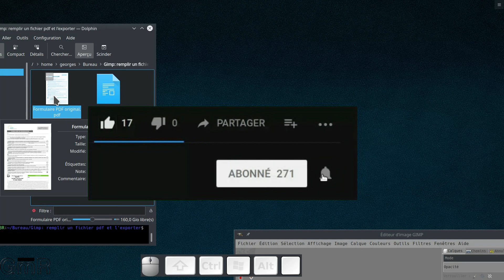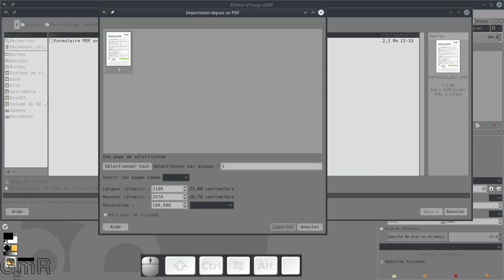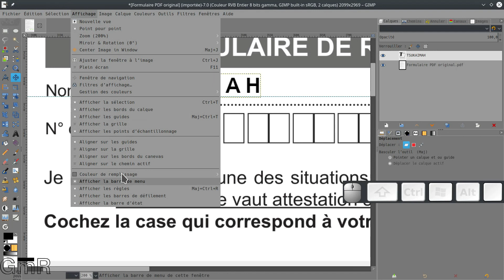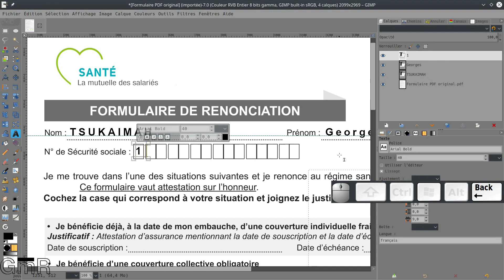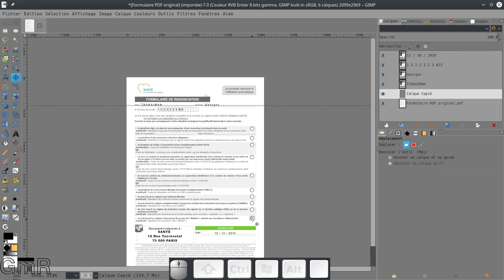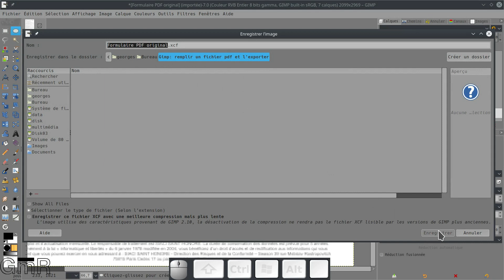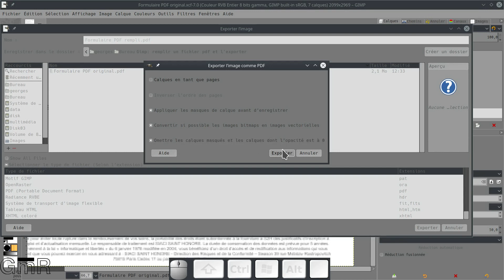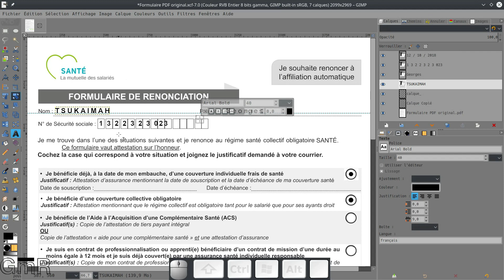Tuto Gimp remplir un fichier PDF mono-page et exporter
_*Synopsis :*_
Remplissons avec Gimp un fichier administratif au format pdf, puis exportons le de nouveau en pdf.

Gimp est un logiciel gratuit et open sources fonctionnant sur Windows, MacOS et Linux. Vous pouvez donc suivre ce tutoriel gratuitement.

_*Sommaire:*_
(1:17 ) Ouvrir et convertir un fichier pdf.
(3:47)  Remplissage texte et alignement.
(10:27) Remplissage case à cocher
(13:26) Exportation du pdf : erreurs  et explications .

*Musique(s)

Montage vidéo :
Kedenlive / Audacity / Gimp

Je vous propose d’apprendre à utiliser Krita au travers d’une série de tutoriel.
Aujourd’hui , je vous propose de faire un zoom complet sur les outils conçus pour facilité le travail sur la création de bd ou de manga.

KRITA est un logiciel gratuit et open sources fonctionnant sur Windows, MacOS et Linux. Vous pouvez donc suivre ce tutoriel gratuitement.

_*Matériel vivement conseillé :*_
Une tablette graphique

_*Sommaire:*_
(00:00) Introduction.
(03:48) Les modèles préconçus dans Krita
(10:43) Des bulles avec la bibliothèque vectorielle
(17:18) Création de notre modèle
(43:41) La gestion d’une bd avec Krita
(55:19) Krita & Scribus pour une meilleure productivité ?
(1:16:46) Krita pour faire un webtoon

_* Site officiel du logiciel*_
Méfier vous des copies !

_* Les sites cités *_
Webtoon :

Montage de mes vidéos avec :
Kedenlive / Audacity / Gimp / Inkscape / Krita / Blender / OBS / Keymon / SSR / AEGsub